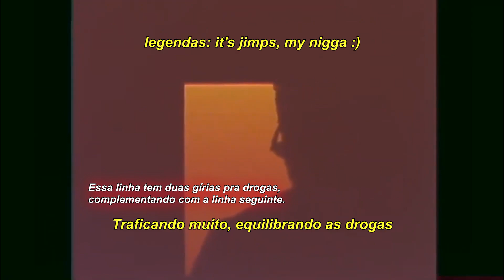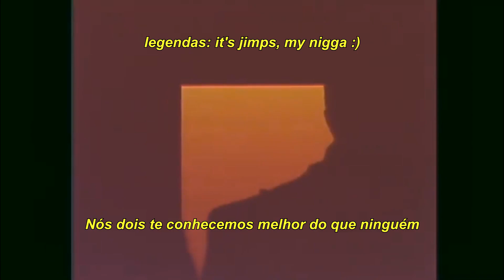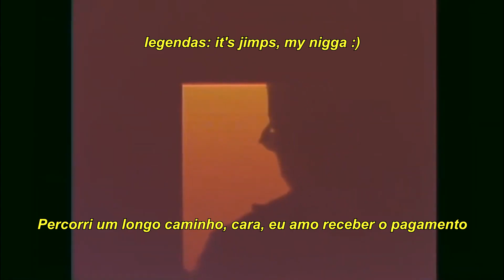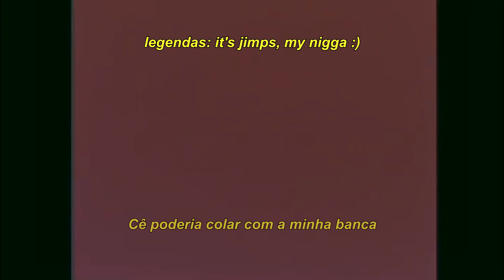Belly ft. NAV & The Weeknd - Requiem (Legendado)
Requiem · Belly · NAV · The Weeknd

Álbum: See You Next Wednesday

Produtor, Artista Associado, Teclados, Programação: NAV
Artista Associado, Voz de Fundo: Abel "The Weeknd" Tesfaye
Pessoal de Estúdio, Engenheiro de Gravação: Faris Al-Majed
Pessoal de Estúdio, Engenheiro de Gravação: Pro Logic
Pessoal de Estúdio, Mixer: Fabian Marasciullo
Pessoal de Estúdio, Engenheiro de Masterização: Colin Leonard
Compositor Lírico: Ahmad Balshe
Compositor Lírico: Navraj Singh Goraya
Compositor Lírico: Abel Tesfaye
Compositor Lírico: Andrew Franklin

Belly conta com a participação do amigo rapper canadense e companheiro de gravadora da XO Records, NAV, em “Requiem”.

Essa música faz parte do terceiro álbum do Belly, See You Next Wednesday.

Tradução e Legenda: Jimps Legendas 🍻